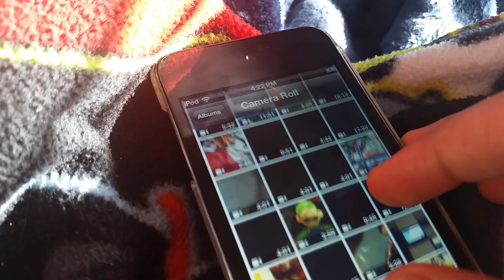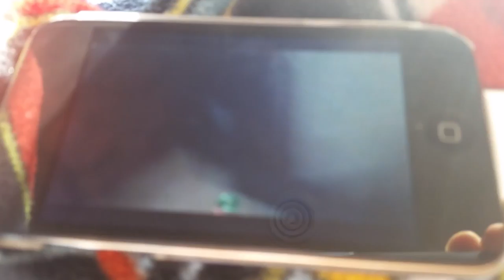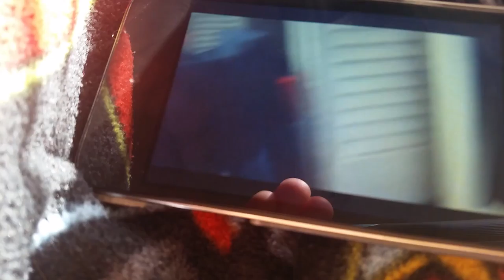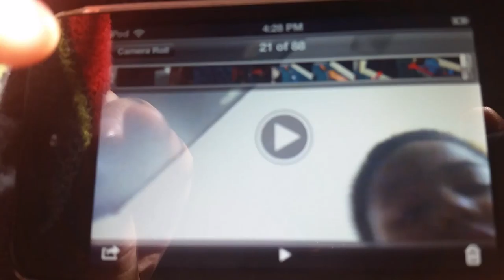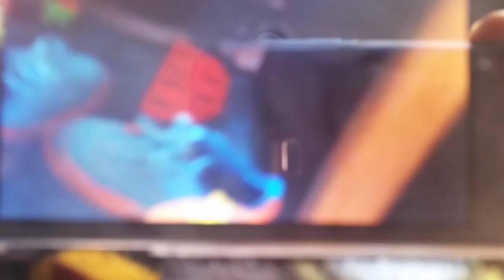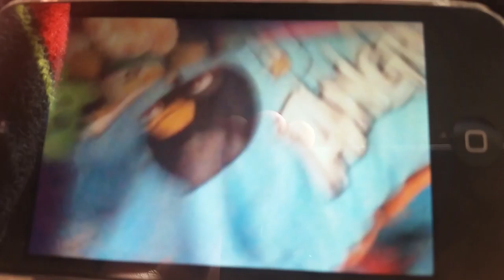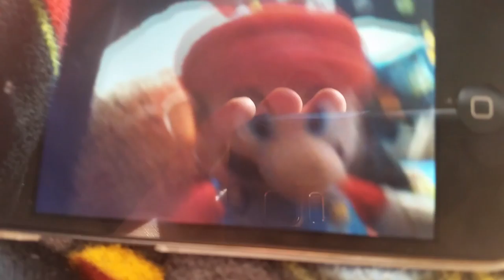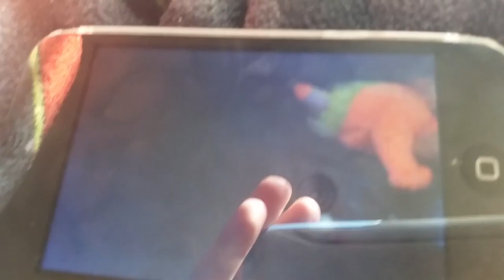Reaction to my old Ipod cringing 2013 videos when I was 8 part 3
Oohhhh the feeeeelllss